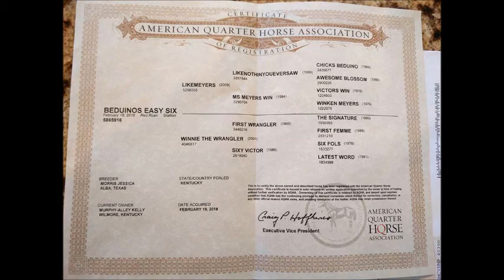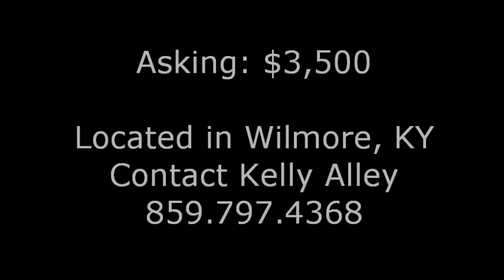BEDUINOS EASY SIX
"Six" is a 2018 AQHA registered red roan gelding.
LIKEMEYERS x WINNIE THE WRANGLER

Located Wilmore, KY
Asking $3,500